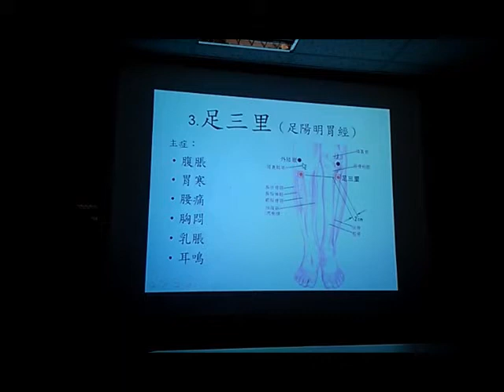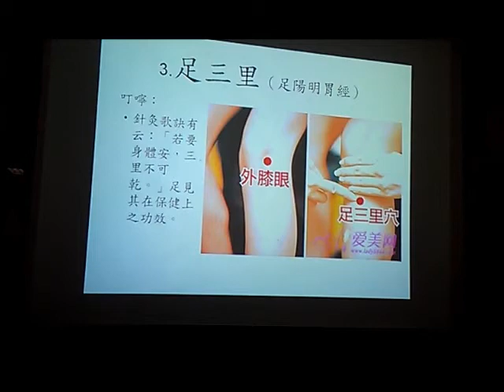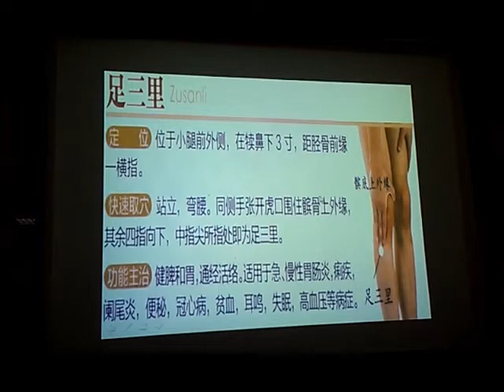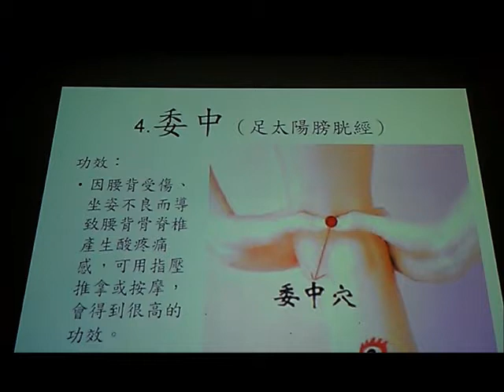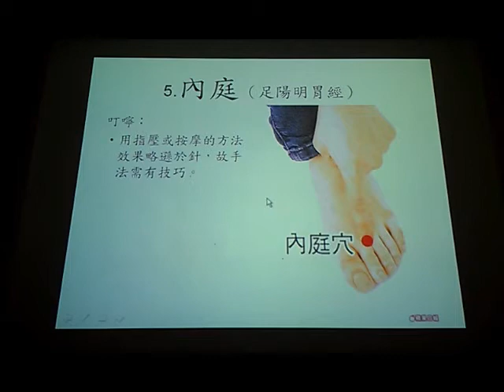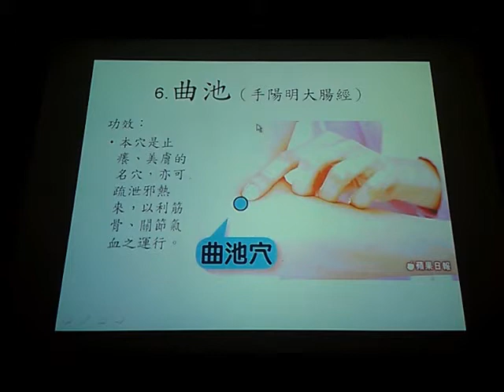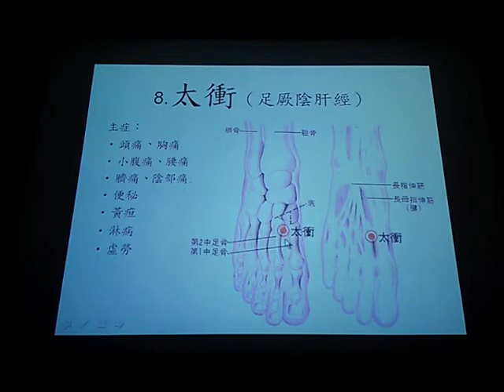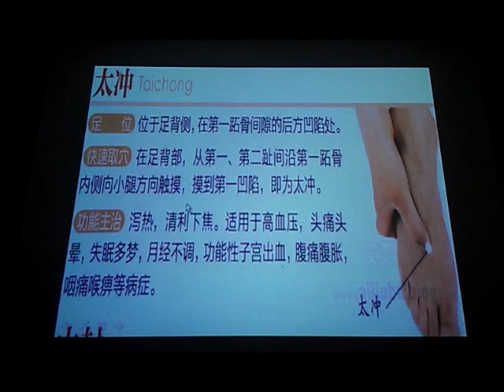鍾傑教授十八個必知的保養穴道-2 2655 1我的影片